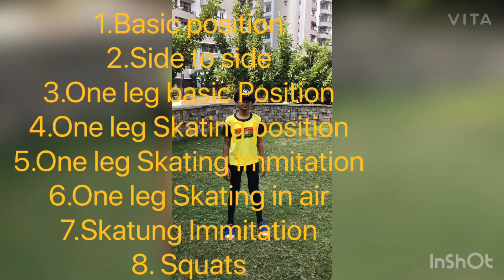Basic OFF-SKATE-FOR STRENGTH-AND-STABILITY FOR CADET SKATERS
Do eight strength & stability Basic Off skate exercises for cadet skaters ..